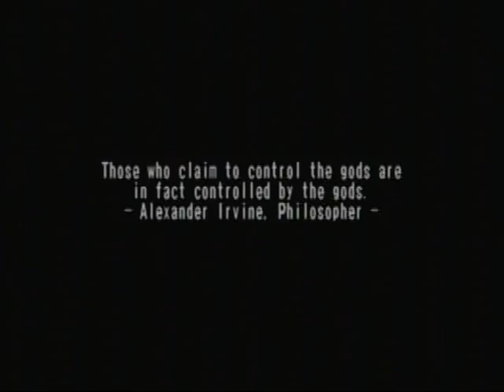Yu-gi-oh! The Falsebound Kingdom: Yugi 1: War Campaign part 1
The first episode of my walkthrough of Yu-gi-oh! The Falsebound Kingdom.

In this episode I show you how to get Silver Fang, and show newbies the ropes on fighting.